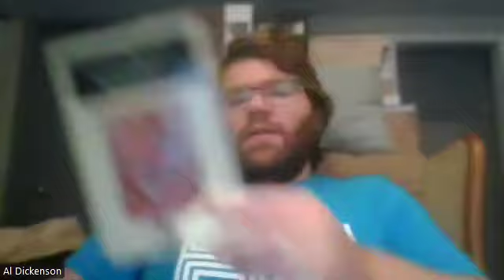Reveling in Julian of Norwich's Revelations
Discussing Julian of Norwich's Revelations of Divine Love.